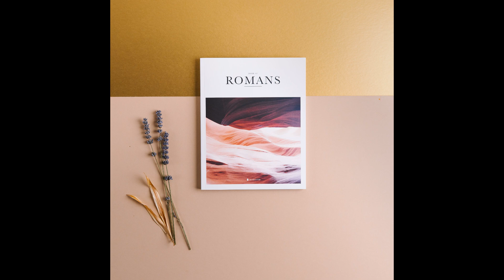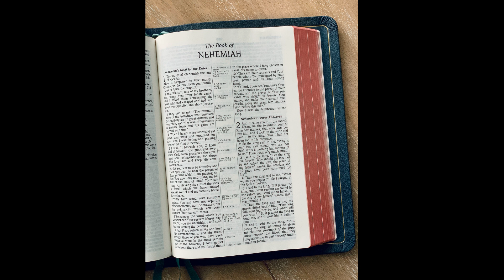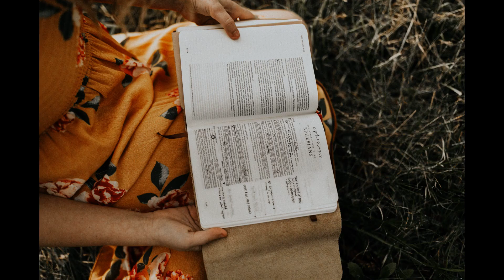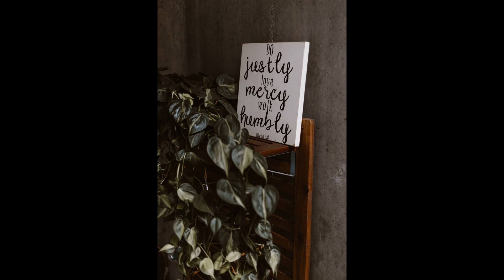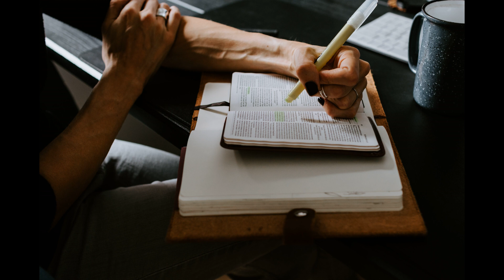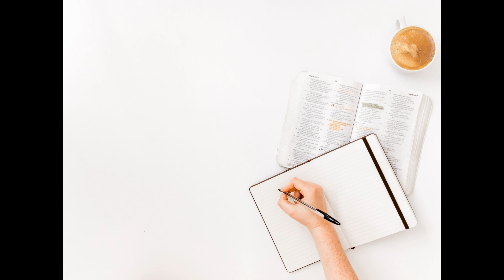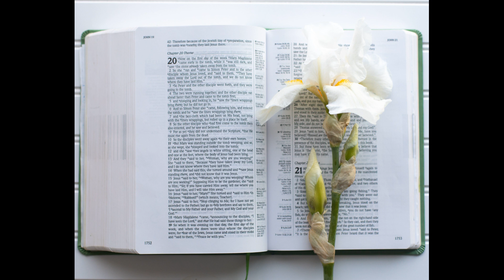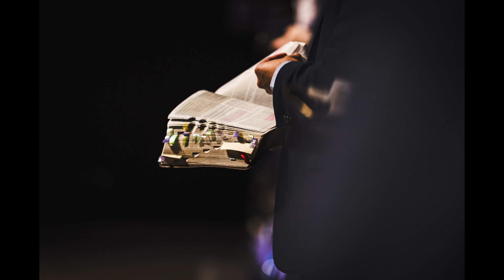Chronological Bible Reading NT Day 59-life of apostles after Jesus 29(1년 1독 역사 순으로 NIV 영어성경 신약 59일차)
예수님의 십자가와 부활이후 사도들의 삶을 따라 가면서 하나님께서 역사하시는 것을 경험해보세요.

먼저 베드로의 사역을 만나보시고 그 다음은 바울의 선교여정 그리고 예수님의 형제인 야고보와 유다를 비롯한 사도들과 요한의 삶도 확인해보세요.

말씀이 놀랍게 일하실 것입니다.
성령님께서 인도하십니다.

감사합니다. '
축복합니다.